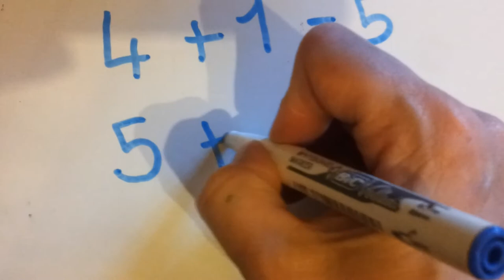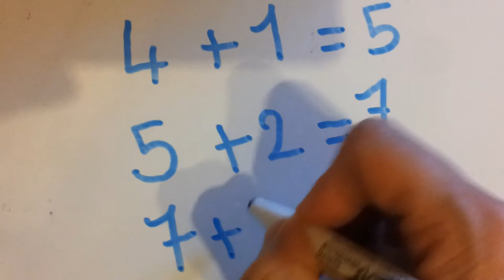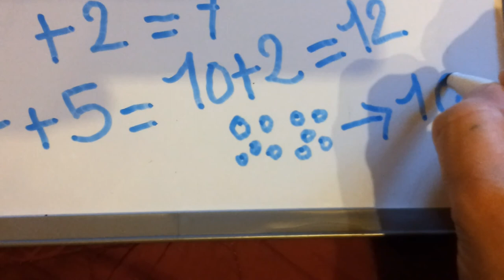Course a cinquante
Un jeu pour comprendre les groupements et les échanges.